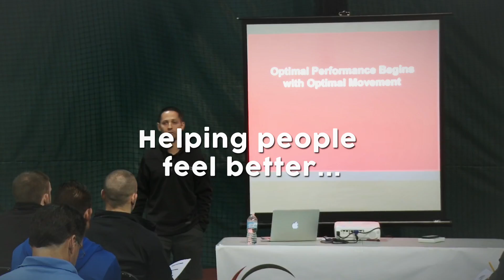Quadriceps to Hamstring Ratio in ACL Injuries, PhDs, and Passing the PT Boards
#64: On this episode of the AskMikeReinold show we talk about quadriceps to hamstring ratio in ACL rehabilitation, the choice between a PhD and a DPT, and if we would pass the PT boards right now!